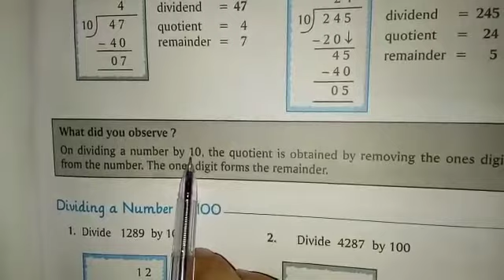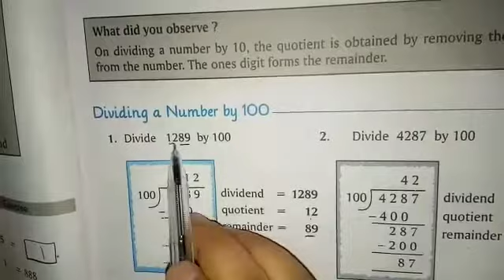Class IV | Maths | Chapter 5 | Exercise 3 | Sir Jawahar Singh Public School